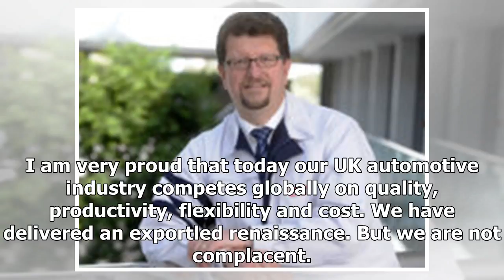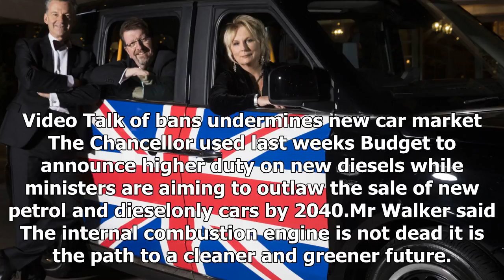Latest News 365 - Uk carmakers looking forward brexit is no time limit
Latest News 365 - Latest News 365 - Uk carmakers looking forward brexit is no time limit

By James Sillars, Business ReporterThe UK car industry has demanded a Brexit transition period with no time limit, if the sector is to avert a potential crash in its competitiveness. The plea was made by Tony Walker, the president of the Society for Motor Manufacturers and Traders SMMT, in his speech to the organisations annual dinner attended by the Business Secretary. The Toyota veteran urged the Government to deliver some certainty to manufacturers in the UK, including his own company, by add...